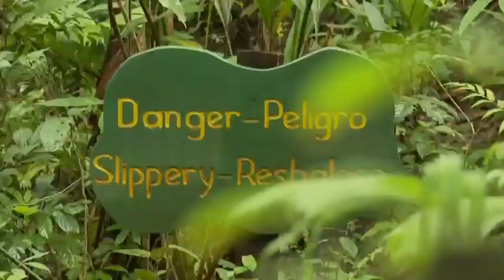Eco spots #1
Eco Spots TV Episode film at La Cusinga Eco Lodge, Produced by Gonzalo Gagliardi, block #1